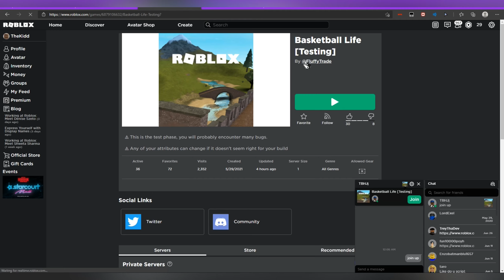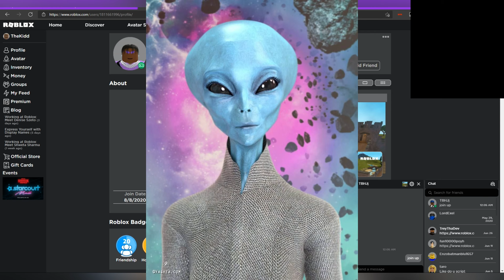SHAQ BUILD IN BASKETBALL LIFE!! WORST BUILD?!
LOL! HOPE YOU ENJOYED THE VIDEO

Shout out to my inspirations:
thizzkid | allstar | yrnk

EXTRA CHANNELS!!

Tags
BASKETBALL LIFE
SHAQ BUILD
WORST BUILD?